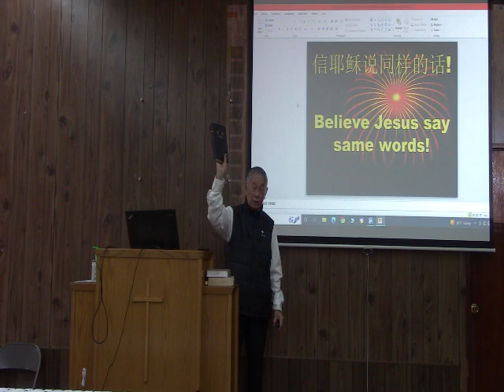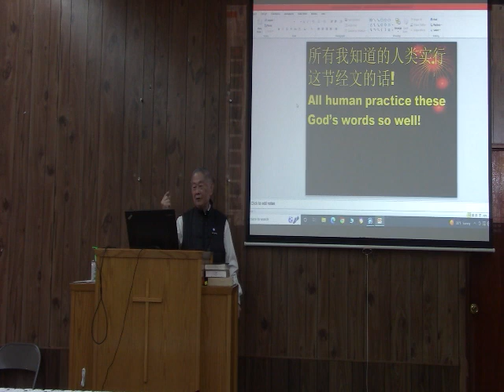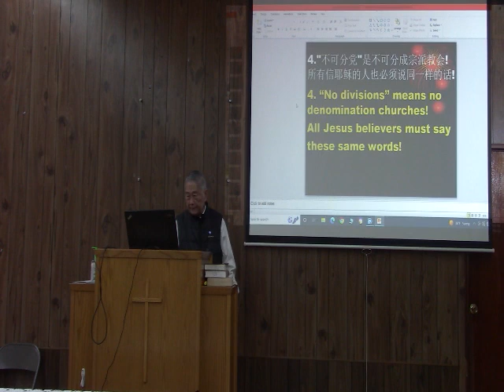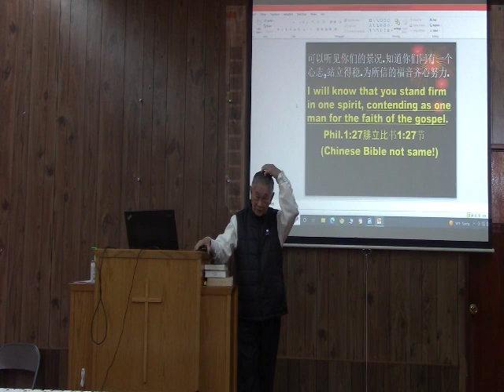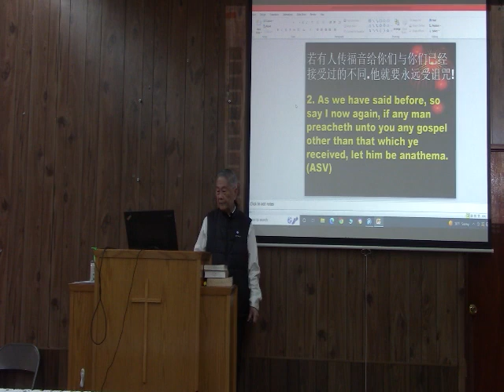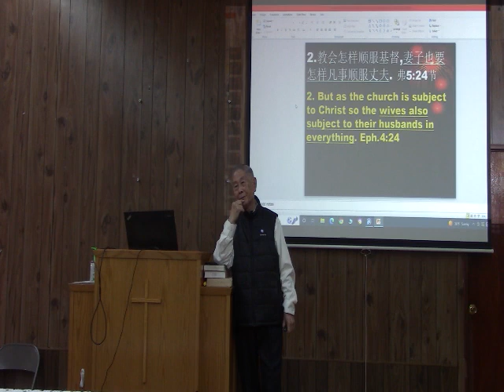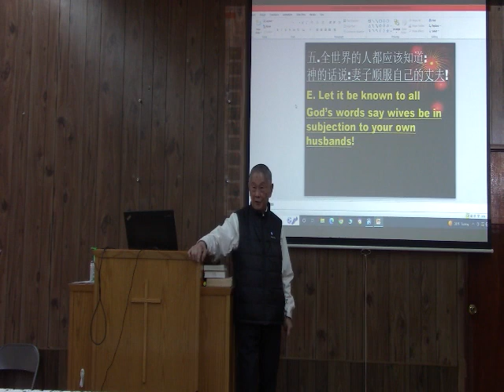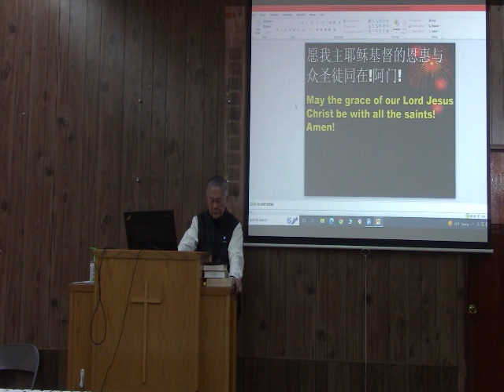信耶稣说同样的话！22 12 18 COC Chinese Sermon